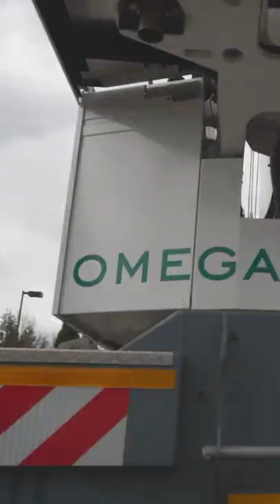Omega Morgan 5-Axle Tadano All-Terrain Crane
We are excited to take delivery of the first 5-axle Tadano all-terrain crane in the PNW!

Crane Manufacturer: Tadano
Crane Model: ATF140-5.1
Crane capacity 160-ton

With its long main hydraulic boom and jib configurations, the crane will be highly versatile for the PNW region.
With multi-axle steering and all-wheel drive, the crane can access many challenging job sites making this an excellent choice for our customers. Our Tadano is an extremely compact machine, and it also offers excellent visibility for our operators to have a full view of the work area.